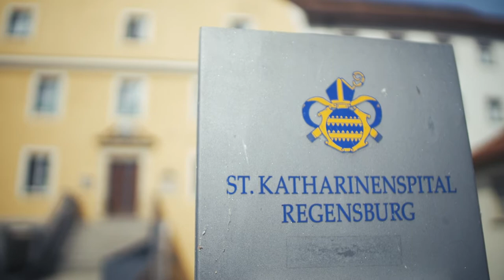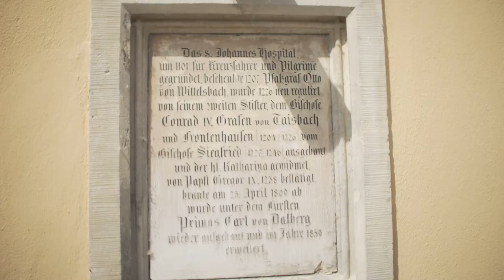Regensburg Katharinenspital, Wolfgang Lindner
Es ist schon etwas Besonderes an so einem Ort arbeiten zu dürfen, sagt der 124. Spitalmeister der St. Katharinenspitalstiftung Wolfgang Lindner. Ohne das Katharinenspital ist Regensburg nicht denkbar. Mit seinen verschiedenen Schwerpunkten leistet es seit 1213 Außergewöhnliches für die Menschen der Stadt und Stadtamhofs. Warum die Katharinenspitalstiftung etwas ganz besonderes ist, erfahren Sie im Video.